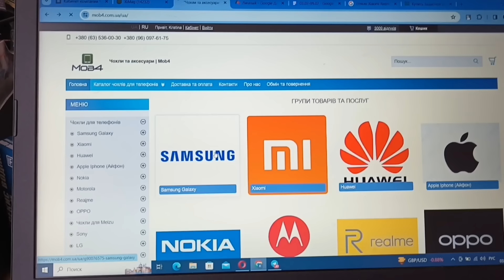🔥ВЗЯЛАСЬ ЗА СЕБЯ - МЕНЯЮ ПИТАНИЕ🔥НОВЫЙ ЧЕЛЕНДЖ - ПРИСОЕДИНЯЙТЕСЬ😁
Приветик! Меня зовут Кристина, мне 25 лет, за 2 года я избавилась от 44 кг, изменила свое мышление, нашла работу мечты и не собираюсь останавливаться на достигнутом. Присоединяйтесь!)